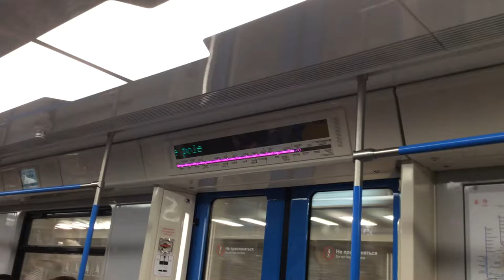81-766 interior - second version of the route display, filmed in 2018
81-766 interior - second version of the route display, filmed in 2018